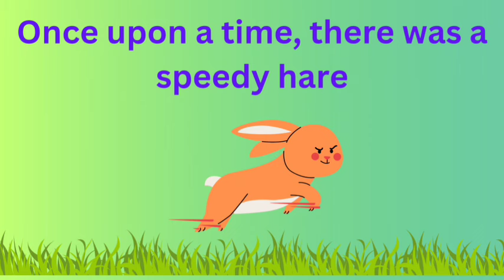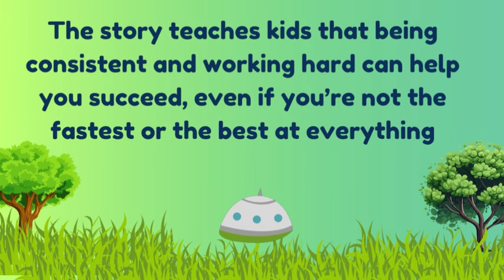Kids story | English moral story| short story for young children | reading practice for small kids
Kids story | kids moral story| short story for young children | reading practice for small kids in English

First word reading practice for young toddlers to learn English

A two minutes story for young children for reading practice with moral content and also a short story so toddlers will not be feeling bored out of reading it.

The story synopsis :

Once upon a time, in a sunny meadow, lived a speedy hare and a slow tortoise. The hare loved to brag about how fast he was. One day, he challenged the tortoise to a race. The tortoise accepted, and they set off.

The hare raced ahead quickly and, feeling very confident, decided to take a nap under a tree. Meanwhile, the tortoise kept moving steadily, step by step.

When the hare woke up, he was shocked to see the tortoise almost at the finish line! The hare dashed as fast as he could, but it was too late. The tortoise crossed the finish line first!

Everyone cheered for the tortoise. The moral of the story is that slow and steady wins the race. It teaches us that being consistent and determined can lead to success, even if we aren’t the fastest.

Moral :

The moral of the story is: "Slow and steady wins the race." It teaches that perseverance and consistency can lead to success, even when faced with seemingly faster or more talented opponents.

Moral story
short story for kids in English for vocabulary enhancement
kahani
kathai
Bomma padam
bommai
tales for kids
enhancing vocabulary knowledge for young children
1 minute story for kids
kids story telling that improves English vocabulary capacity
kids reading practice